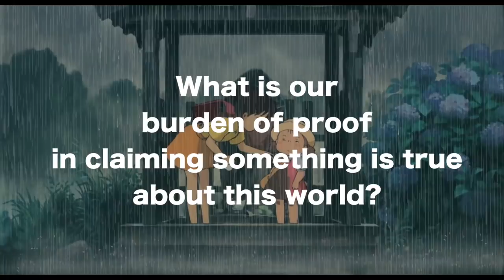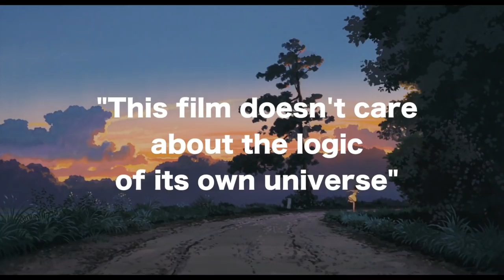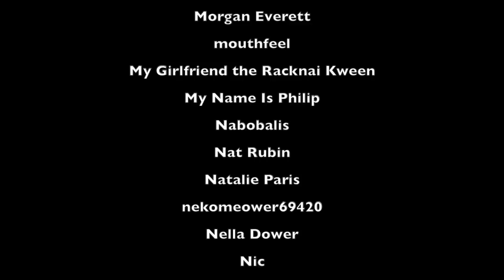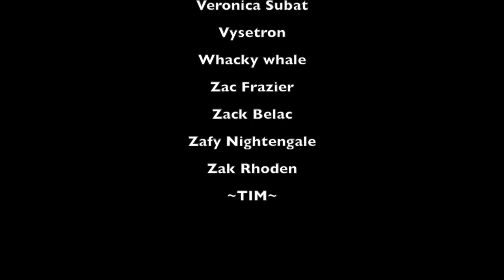My Neighbor Totoro: What's Real? | Big Joel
I talk about My Neighbor Totoro! A very good movie directed by Hayao Miyazaki! Fun fun fun.